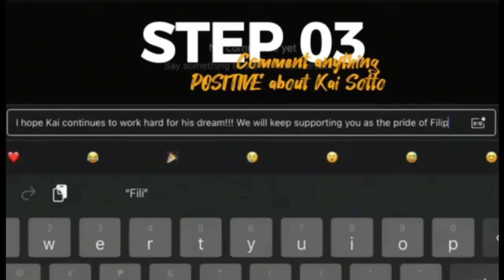NAKITA NG NBA! KAI SOTTO HARI SA DEPENSA, ISANG LEGIT MODERN BIG MAN LIKE CHET AND WEMBY!